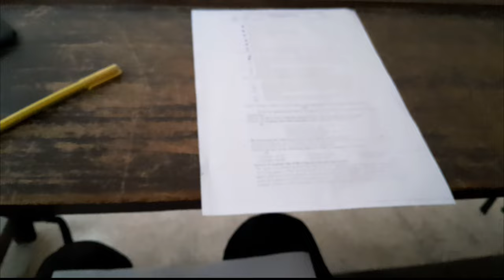My Brother and Subscriber gave me this Challenge! || 7days 7vlogs and 7Challenges or dares [Day1].